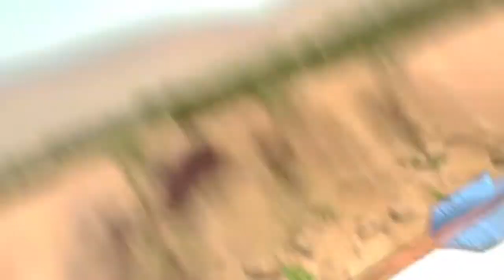Age of Empires Online (AoEO) - Full Cinematic Trailer [HD]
Age of Empires Online is the next chapter in the best-selling Age of Empires PC game franchise.The game features two of the greatest ancient civilizations--the Greeks and Egyptians--and offers more than 40 hours of gameplay for free!

And that's just where the experience starts! As players grow their empires and look for new adventures, Age of Empires Online delivers the opportunity to buy new Premium Content Packs -- everything from entirely new civilizations to Booster Packs with new game modes and more. It's the biggest Age of Empires game ever.

What's more, Age of Empires Online adds new social interaction, customization, and MMORPG gameplay in an evolving and persistent world. Play co-operatively or competitively, craft and trade items, and level up by completing quests -- all for free! Plus, Age of Empires Online still offers all the classic RTS gameplay, empowering players to build mighty empires, manage resources, earn rewards, and battle their way into rich new worlds full of lively villagers, epic warriors, and historically-themed architecture.

In Age of Empires Online, YOU RULE.